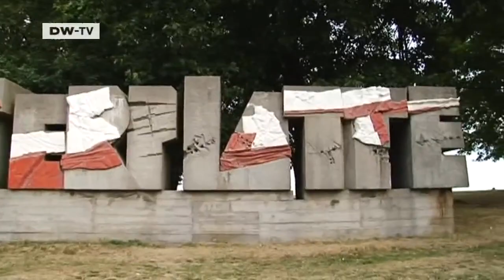Parliamentary Elections 2009 | A Search for the Past and the Present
Reconciling with Poland has been an important -- and often difficult -- issue for Germany's foreign ministers. Heated debate about flight and expulsion show that this topic is still very current.200 youths from around the world gathered to take a train ride through Poland. During the trip they searched for traces of German-Polish history - from the Westerplatte where the first shots were fired in what became the Second World War,to the memorial at the Auschwitz concentration camp.